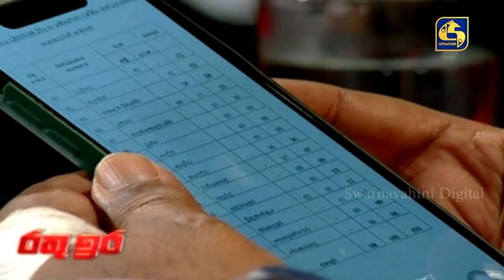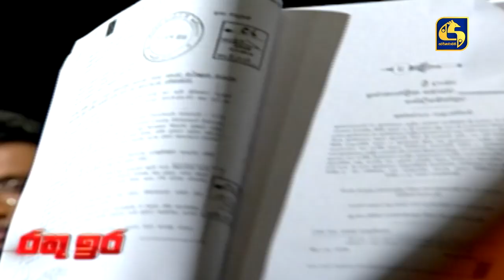බුද්ධි අංශ සමග කටයුතු කළ සහරාන් ගැන "රතු ඉරේ " දී තවත් තොරතුරු රැසක් හෙළිවෙයි - Rathu Ira